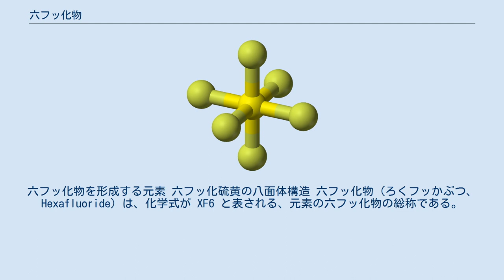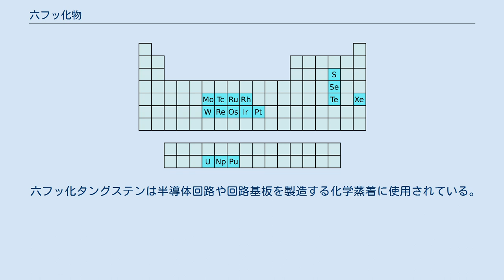六フッ化物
六フッ化物を形成する元素 六フッ化硫黄の八面体構造 六フッ化物（ろくフッかぶつ、Hexafluoride）は、化学式が XF6 と表される、元素の六フッ化物の総称である。
17の元素が安定な六フッ化物を形成することが知られている。
これらの内の9つは遷移金属元素、3つはアクチノイド元素、その他5つは非金属元素である。
 多くの六フッ化物は低い融点と沸点を持つ分子性化合物である。
六フッ化物の内 S、Se、Te、W の4つは常温常圧で気体、Re、Mo の2つは液体であり、その他は不安定な固体である。
Pブロック元素と第6族元素の六フッ化物は無色、その他は赤色、黄色、茶色、黒色などの有色である。
 分子構造は八面体形であるが、六フッ化キセノン（XeF6）は分子上を移動する孤立電子対のため、八面体形からわずかに歪んでいる。
XeF6 は固相では四量体と六量体を含む複雑な混合物になっている。
量子化学計算によると、ReF6 と RuF6 はヤーン・テラー効果を受けるとされたが、実験では確かめられなかった。
 ほとんどの六フッ化物は高い反応性を持つが、六フッ化硫黄（SF6）はほぼ不活性で無毒である。
そのため、この安定性と誘電特性、高い密度を生かし様々な用途に利用されている。
六フッ化セレンも SF6 と同じように不活性だが、六フッ化テルルは不安定で有毒であり、1日以内に水で加水分解される。
これらとは対照的に金属の六フッ化物は腐食性があり、水と激しく反応する。
いくつかはフッ素化剤として有用である。
高い求電子性を持つため、強力な酸化剤として作用する。
特に六フッ化白金は、高いイオン化エネルギーを持つ酸素分子を酸化することに注目され、ほぼ同じイオン化エネルギーを持つキセノンを酸化し、初めての希ガス化合物であるヘキサフルオロ白金酸キセノンを合成することに成功した。
 金属の六フッ化物は、高い揮発性のためいくつかの用途がある。
六フッ化ウランは、核燃料を作り出すウラン濃縮に使用される。
また、核燃料の再処理にも六フッ化物の揮発性を利用することができる。
 六フッ化タングステンは半導体回路や回路基板を製造する化学蒸着に使用されている。
 以下の表は六フッ化物の主な化学特性である。